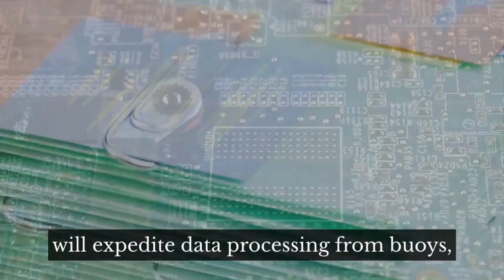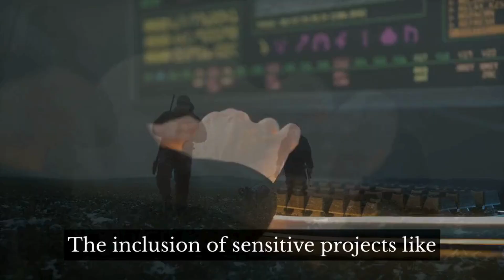AUKUS agreement Incorporates AI and Space Technologies Targeting China.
The expanded AUKUS agreement, aimed at countering the perceived threat from China, has raised concerns about a potential arms race. The US, UK, and Australia are reportedly broadening their military cooperation to include advanced technologies such as artificial intelligence (AI) and space capabilities, in addition to nuclear-powered submarines. Experts warn that these sensitive developments may heighten tensions and trigger an arms race.

Citing the "China threat" as a pretext for consolidating power, the three nations convened at the US military's Silicon Valley hub to enhance AUKUS collaboration. The move is driven by growing apprehensions about China's increasing defence spending and expanding military presence in the region.

The new agreement extends beyond submarines, encompassing military exercises featuring underwater and surface drones. Intelligence-sharing improvements, utilizing son buoys for submarine detection, are also part of the enhanced cooperation. AI applications, including on surveillance aircraft, will expedite data processing from buoys, enhancing anti-submarine warfare capabilities.

In response to China's advancements in submarine technology, the three countries aim to integrate their anti-submarine systems using AI technologies. This cooperation includes sharing data from submarines, aircraft, and surface vessels for more efficient joint anti-submarine operations.

The establishment of new radar sites is planned to bolster deep space object detection and tracking capabilities. The US, with its space force, intends to enhance monitoring capabilities through data and intelligence sharing with the UK and Australia, potentially preparing for joint space military operations.

Critics argue that the collaboration is driven by the pretext of the "China threat" and aims to establish a military hegemony. The inclusion of sensitive projects like military AI and space militarization poses risks not only for regional stability but also sets a concerning global precedent. Some experts urge the international community to scrutinize these actions and remain vigilant against potential military provocations by the three nations.